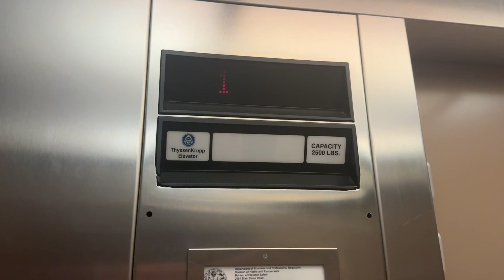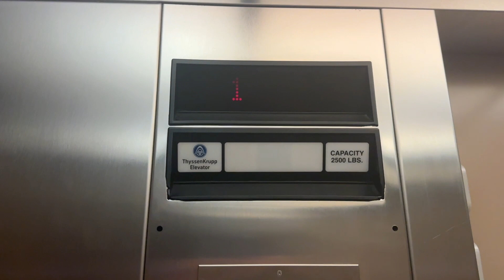TK Oildraulic Elevator at Rising Tide Innovation Center- St. Petersburg, FL, USA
Featuring @FloridianElevators and @Elevator_Captain!

Specifications:
Number of Cars in Bank: 1
Manufacturer: TK Elevator
Installer:  TK Elevator
Model Name: Oildraulic
Model Type: Hydraulic
Modernizations: N/A
Call Fixtures: Impulse
COP Fixtures: Impulse
Rarity Factor: 1/10
Quality Factor: 4.7/10
Notes: N/A